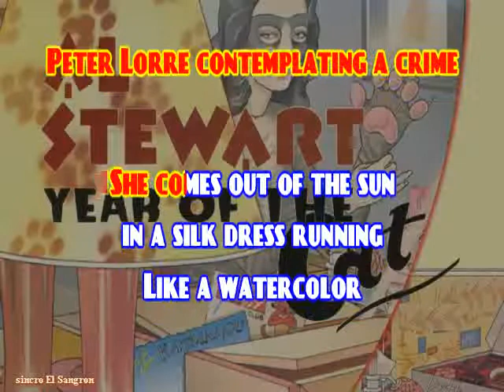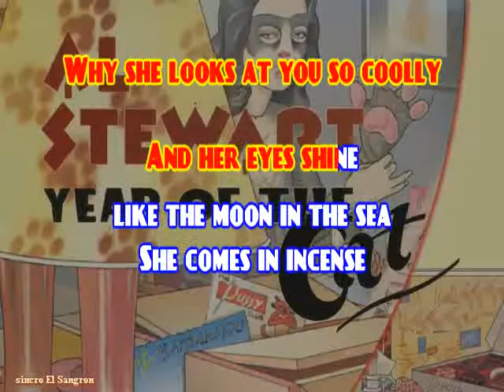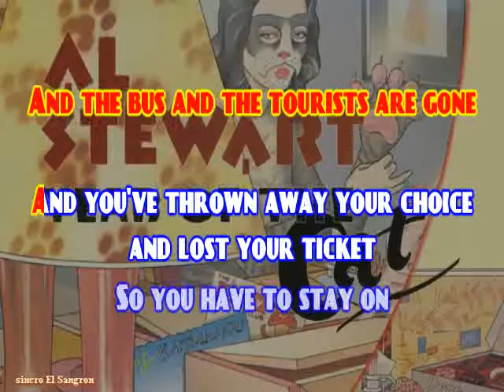KARAOKE AL STEWART THE YEAR OF THE CAT